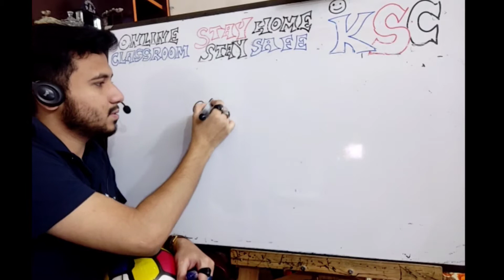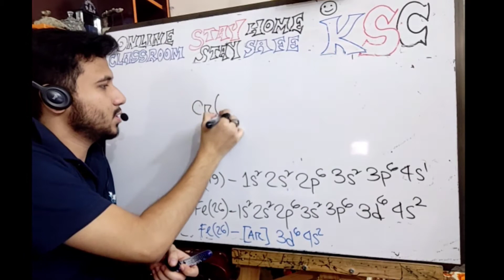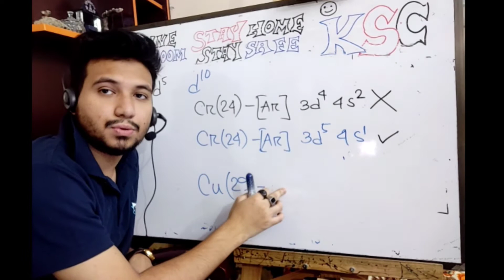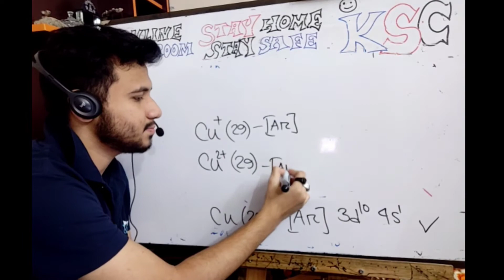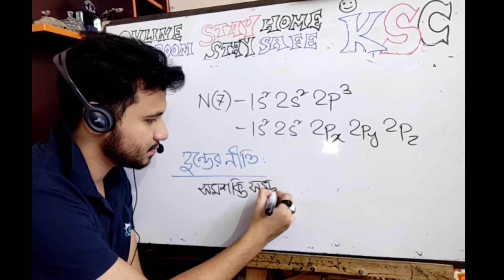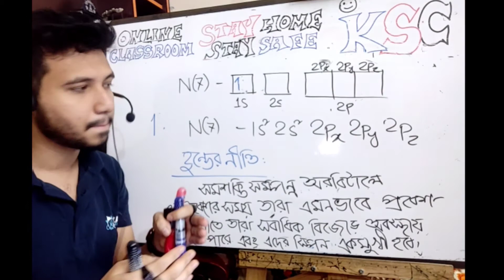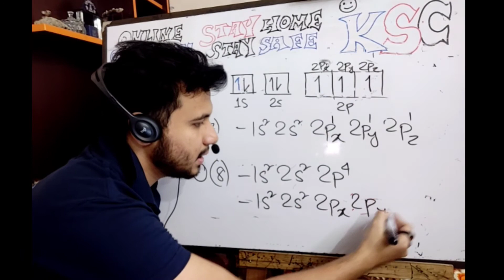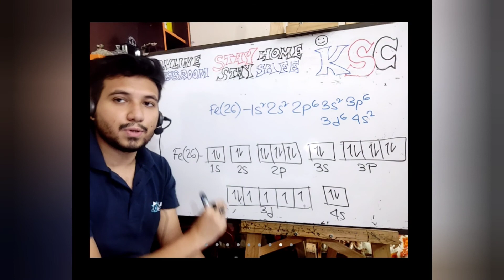KSC SSC class ten chemisry chapter 3 lecture 7